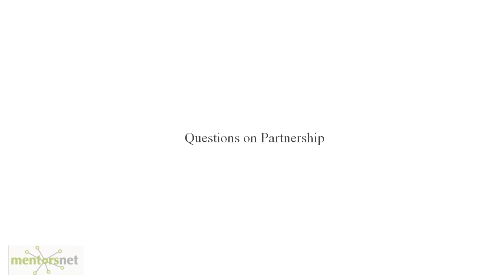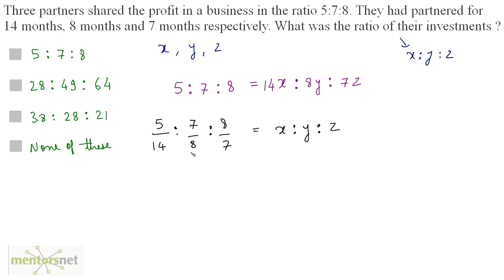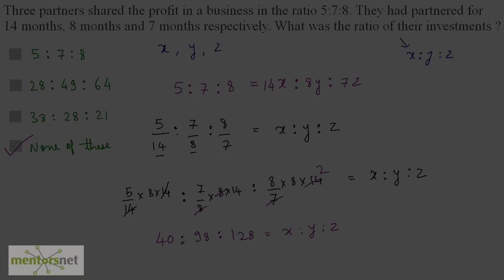QT 120 Partnership Question Set 4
This course leads to in depth quantitative aptitude development. It is useful for students preparing for entrance examinations like IBPS, GATE, etc. and company campus placements.